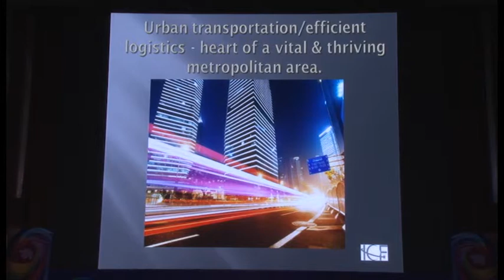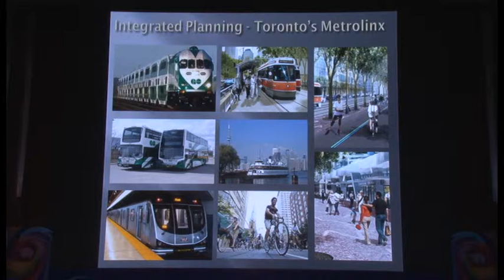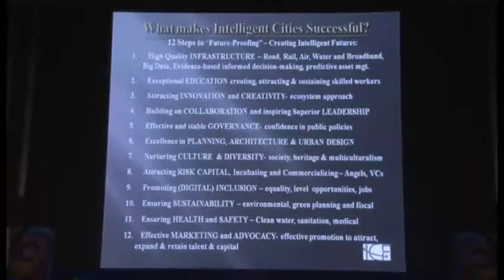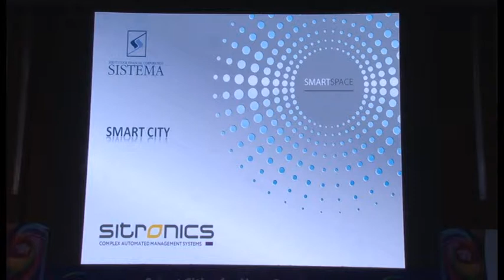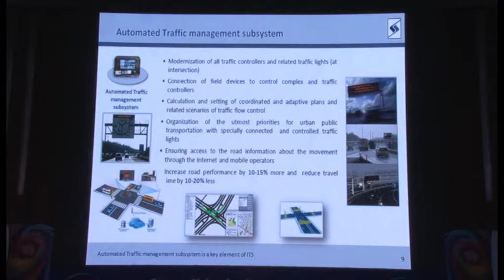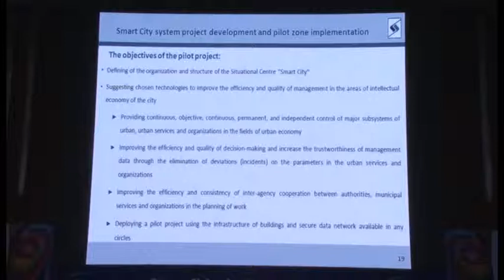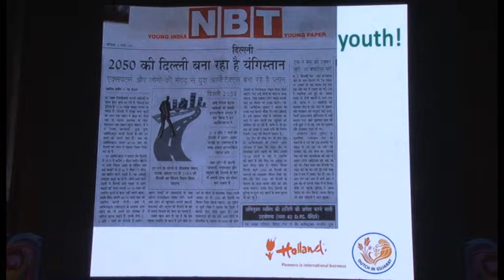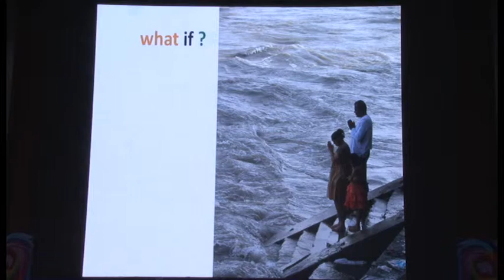SR 4 SMART CITIES FOR NEXT GENERATION PART 05